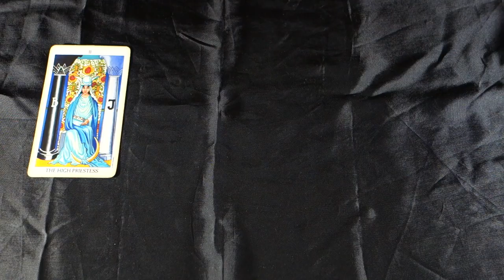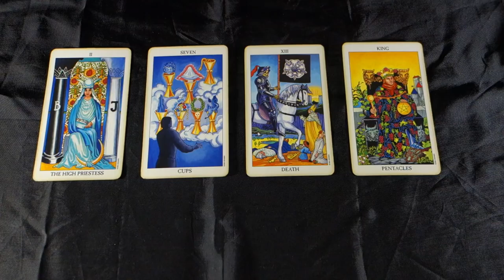TAURUS! IS IT TOO GOOD TO BE TRUE? Taurus Weekly Tarot Reading June 18-24 2018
TAURUS! IS IT TOO GOOD TO BE TRUE? Taurus Weekly Tarot Reading June 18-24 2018 for all Taurus Sun Signs, Taurus Moon Signs and Taurus Rising signs! For more about me, my services and specials check out my